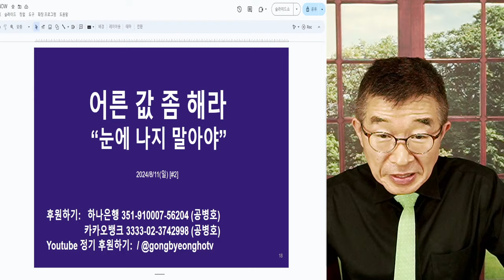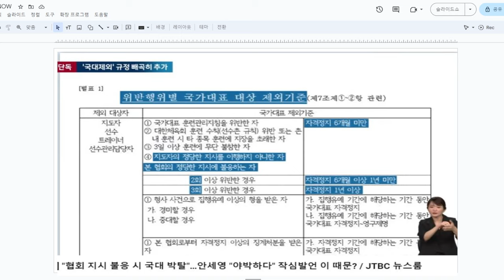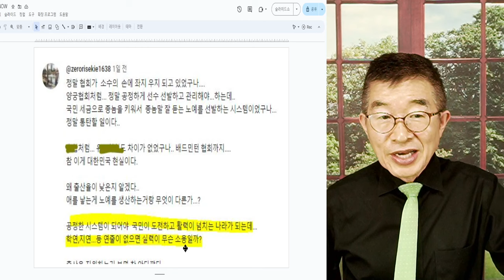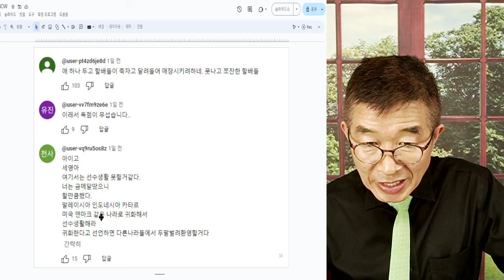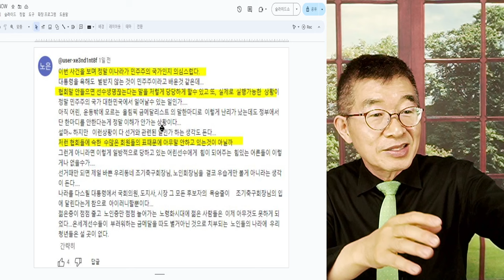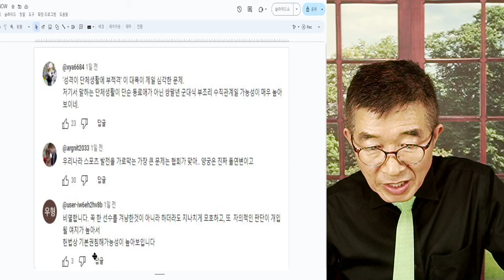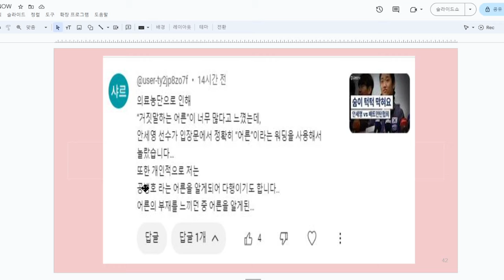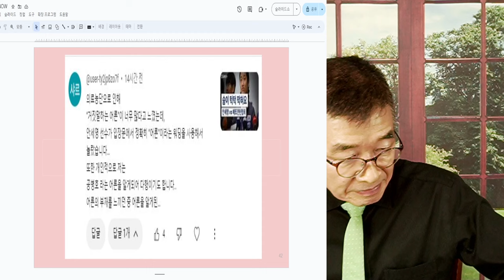어른 값 좀 해라 / 안세영 발언, 후폭풍 / 고칠 수 있겠나? 뿌리깊은 문화적 DNA [공병호TV]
Bitcoin : 3MTW849AkP2ftLeSK2teZHMmzLu7Z83s9U